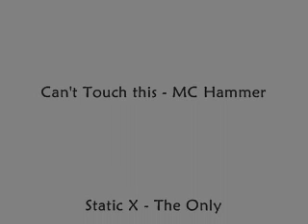Troodos smalltime PvP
Not the best gear by far but i wanted to do this video before i deleted Troodos, enjoy.